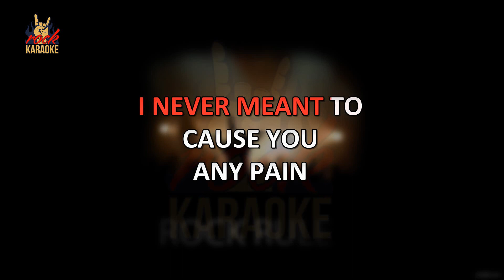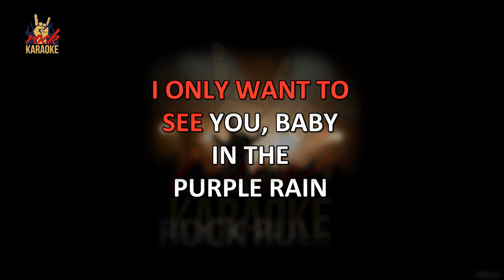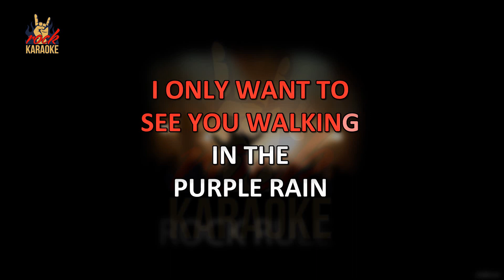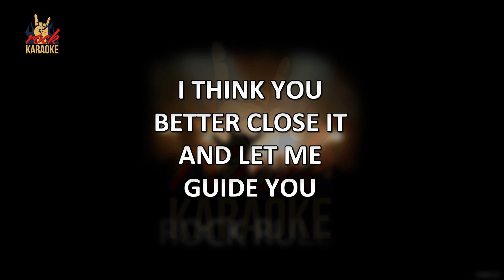Prince - Purple Rain (Karaoke Version)